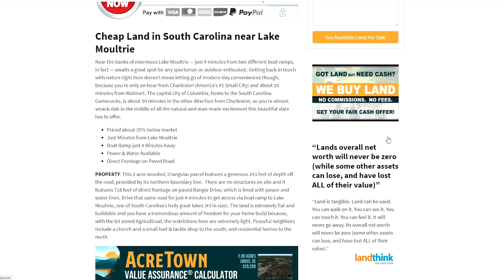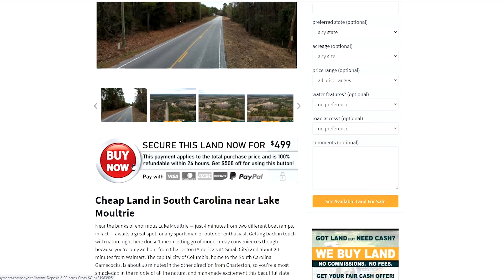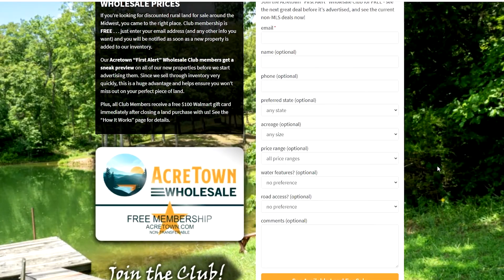Cheap Land in South Carolina | No Restrictions | Utilities | Flat w/Clearing & Driveway | 6.04 acres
Cheap Land in South Carolina near Batesburg-Leesville

This partially cleared, flat, and restriction-free lot allows you to jump start your development while providing the peaceful country living you crave . . . but also the convenience of city shopping just minutes away.

- No Restrictions
- Cleared Pad Site & Driveway
- Power & Water Available
- Priced about 9% Below Market
- Surveyed
- Country Privacy but Close to Major Retail
- Very Buildable: Flat, Cleared, No Floodplain

PROPERTY: This 6.04 acre lot is moderately wooded with a cleared pad site and driveway, and features about 713 feet of direct frontage on Jeffcoat Lane, a public road. There are no structures on site (the mobile home there has been removed) but power and water is available, so the lot is very ready for your development. It’s ready for anything, in fact, because there are no restrictions here! The lot is generally flat, with no floodplain or wetlands encroachments, so it’s very buildable. You’re only a about 500 feet from Columbia Highway so you can get out-and-about in no time, but the mature woods between your pad site and the highway provides an excellent, natural privacy buffer. The neighborhood is lightly populated and the Magnolia Shadows equestrian park has taken advantage of these tranquil surroundings by planting their farm right around the corner. For a quick stock-up of supplies, the Dollar General in Monetta is just 7 minutes up the road but Batesburg-Leesville offers a Walmart and other major retail if you’re willing to drive another 8 minutes further. When you’re ready for ready for natural adventure, Hitchcock Woods is a just a 30 minute drive south to Aiken. If you’re more of a waterbug though, drive a half hour in the other direction and slide into beautiful Lake Murray. The vibrant college city of Columbia is under an hour away and offers South Carolina Gamecocks football and many metropolitan hospitalities.